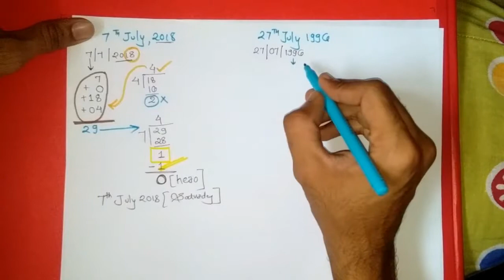Calender Problem Aptitude | Find Day on given date | Short Tricks and shortcut for solving | by Yash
This lecture on calendar problems explains about the calendar problems aptitude. This lecture explains tricks and shortcuts of calendar problems. The lecture on calendar problems aptitude also states the examples of calendar problems and how to solve the calendar problems in few seconds.